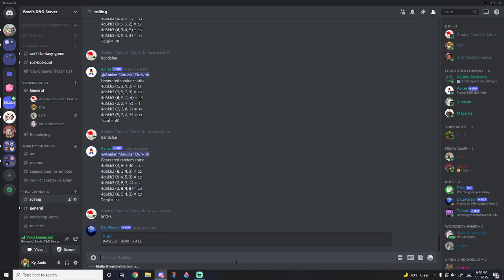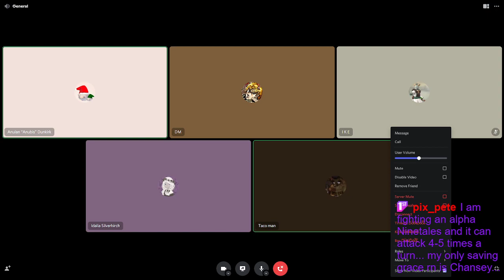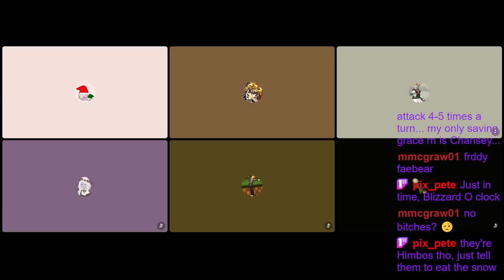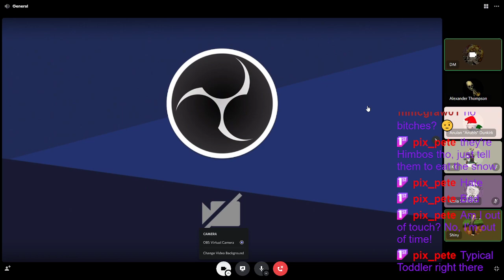Mystery Gang and the Clockwork Temple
The group goes and sees a temple about the safety of their children.